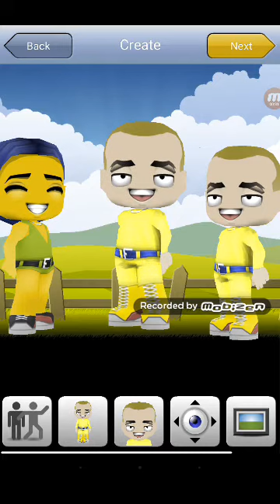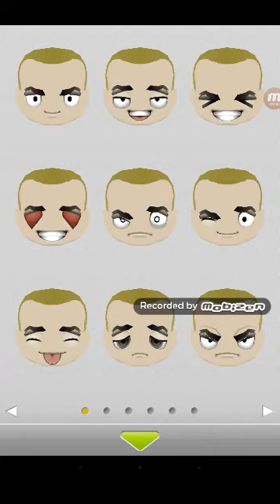RareYellowWUUTBee Has Episode News about his herself Clone